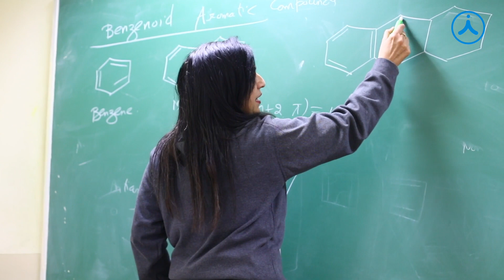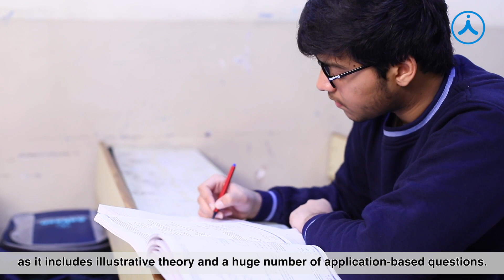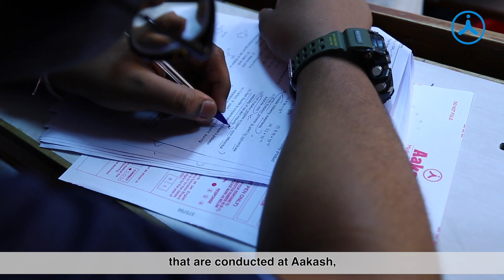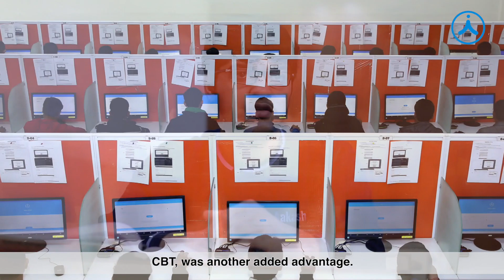AVVAL AMIL | Scored 99.98 percentile in JEE Main 2020 | Aakash Institute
Checkout this video of AVVAL AMIL, who Scored 99.98 Percentile in JEE Main 2020, is an AESL student sharing his thoughts about how Aakash Institute has helped him scale during his foundation & JEE which helped to boost up his academic preparations.

In this video he is sharing his learning experience, study environment, handling stress and pressure, counselling sessions, study materials, etc.

Engineering Entrance Exams have always been the hot choice for millions of higher secondary students, who dream to pursue attractive careers in Engineering.

For JEE mains & JEE advanced attempting and qualifying an entrance exam requires months/years of hard work, dedication, and consistency.
To make all this worthy, it’s important for students to understand the concepts behind all subjects. Also, it is necessary to have a thorough knowledge of the exam pattern of JEE mains & JEE advanced. Time Management is another important parameter not to be missed.

The motto of almost all the entrance tests is to assess the fundamental concepts of Physics, Chemistry & Mathematics, and their varied applications; but the questions being asked now a day are a bit tricky.

Prepare for Olympiads & Scholarship Exams as well as school/board exam simultaneously with Aakash Foundations,